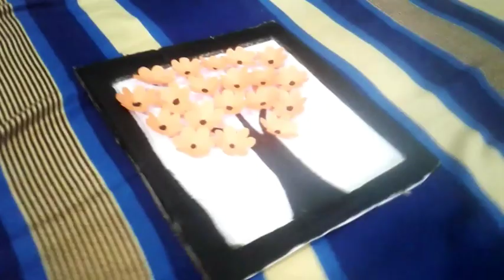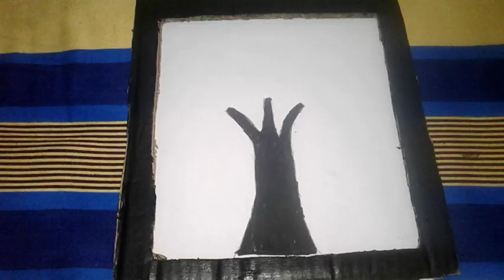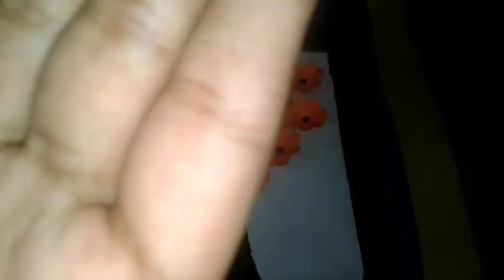paper craft / പേപ്പർ ക്രാഫ്റ്റ് / easy CRAFT / ഈസി ക്രാഫ്റ്റ്